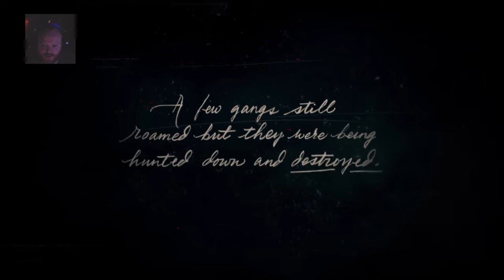RED DEAD REDEMPTION 2 | PART 1 | HTTARMY LETS GO WESTERN!!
Welcome to the HTTArmy where we are growing stronger day by day with Streams of all types of games!!

Naomi Hunter
Vic and Ash Gaming
Tis Lisa Sings
Weaves World
The_Notoriou5_Bob

Meet my Patreons

My Equipment -

PS4 Slim
PS4 Camera
Kotion Beach Headset
Avermedia Capture Card
Seagate 2TB External HDD